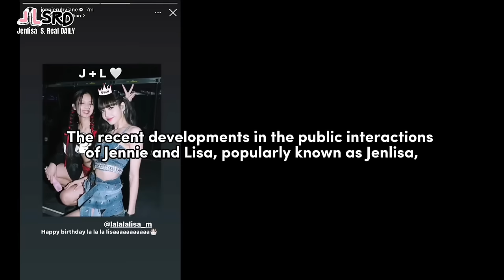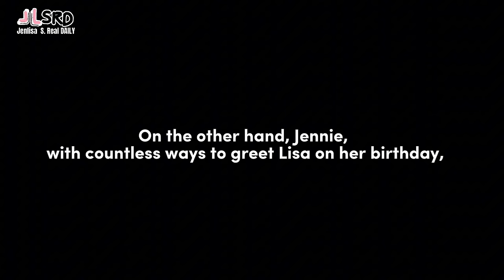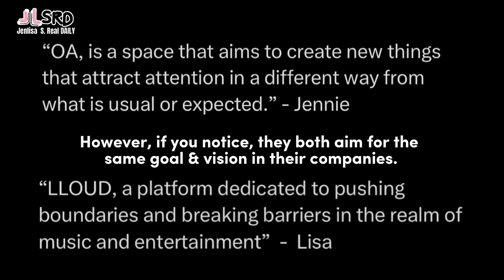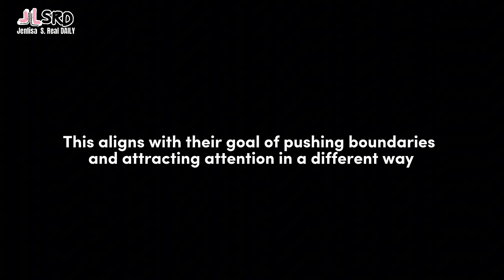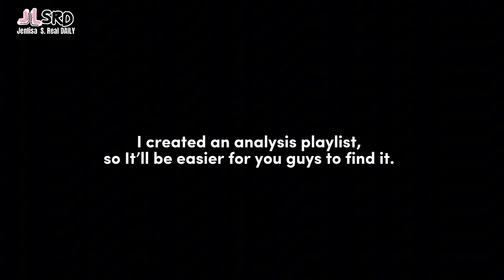Jennie confirmed Jenlisa on Lisa’s birthday! | Part 1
Jennie and Lisa have been showing us that they're something but  we're ignoring it!!!

This video is ror enetertainment only! Watch at your own risk!💗

I also put my own commentary and opinions through out the video. I put all my own visual effects and edits on it. *Spent 8-10 hours editing my contents (looking for the sequences / connection of every topic,  so please refrain from reposting/ re-uploading my edits. Again,the "edits" Thank you!*